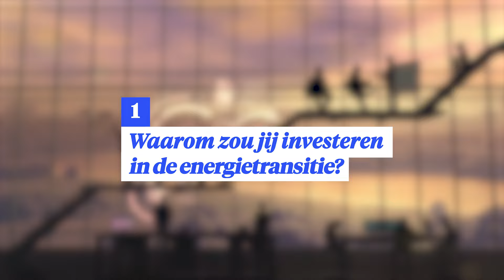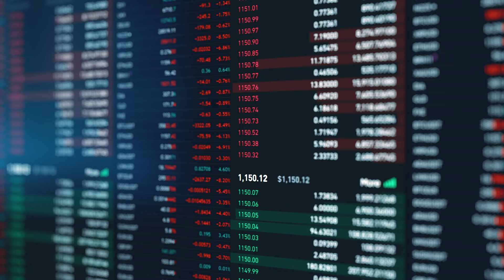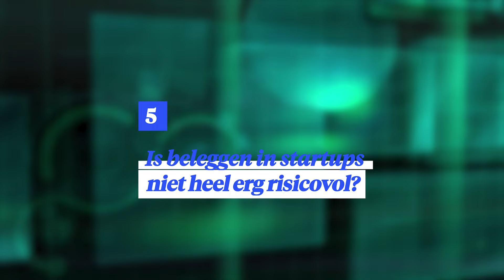5 redenen om te investeren in impact startups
📞 Wil je hier graag meer over weten?

👉 Geïnteresseerd geraakt in beleggen in startups via Nxchange?

In de loop van de tijd komen er steeds meer interessante beleggingsmogelijkheden in startups. Waar komt deze trend vandaan? En waarom is het een goed idee om in impact startups te investeren? Marleen Evertsz, CEO and Co-founder of tokenized securities and digital asset trading platform Nxchange vertelt je haar vijf redenen waarom investeren in startups met een sociale missie zowel impactvol als lucratief kan zijn.

🤝 Over Nxchange
Nxchange is een uitgebreid handelsplatform. Het is de eerste volledig gereguleerde Europese effectenbeurs voor (tokenized) effecten en gedigitaliseerde activa, waardoor real-time handel 24/7 mogelijk is.